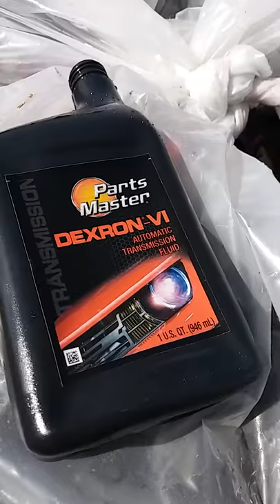scrap plastic 713 3982427